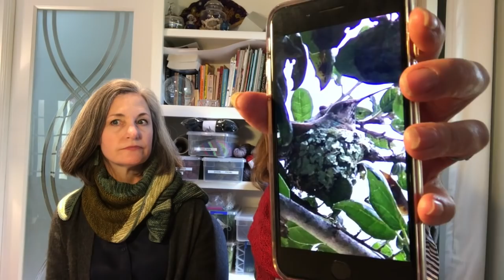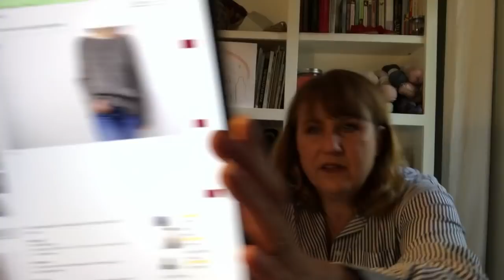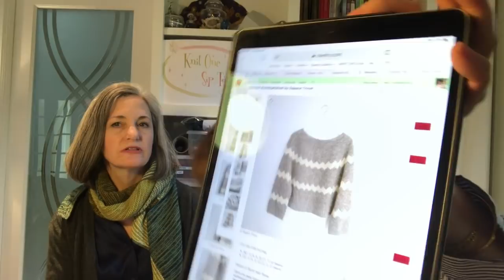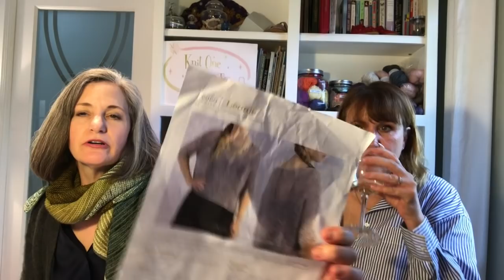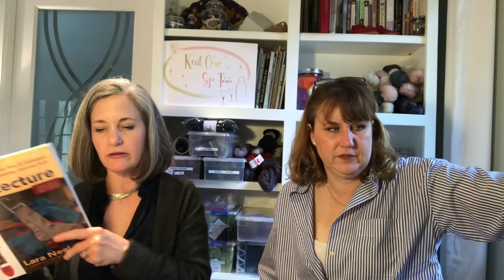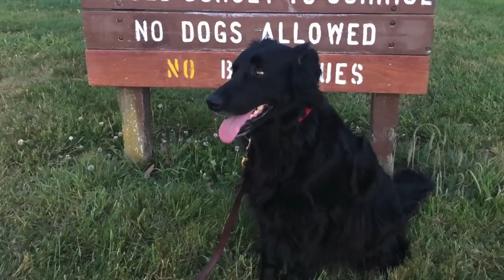Ep. 3 - Going to the birds - Knit One Sip Too